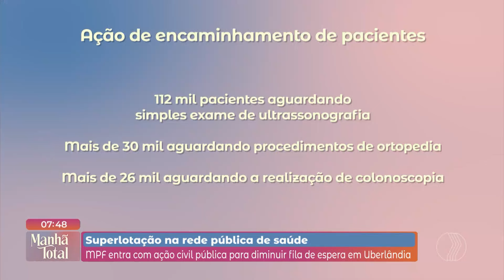ATENDIMENTO SAÚDE PÚBLICA: MPF entra com ação civil pública para diminuir fila de espera